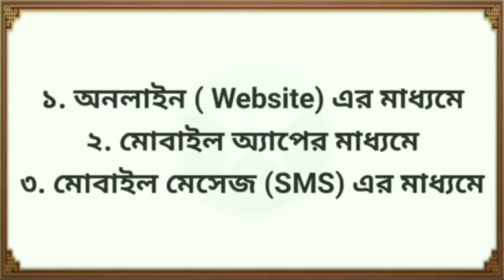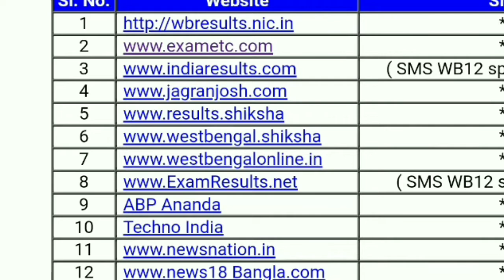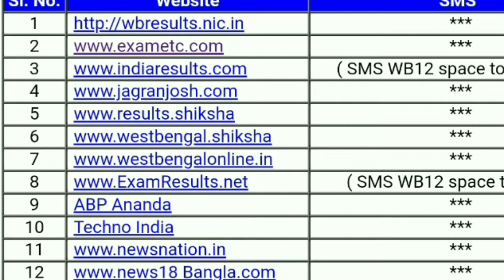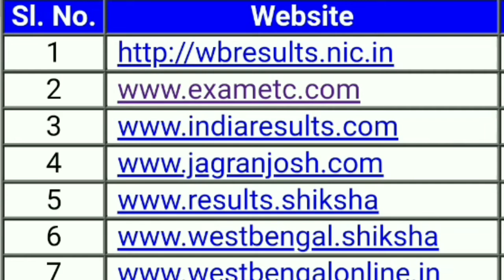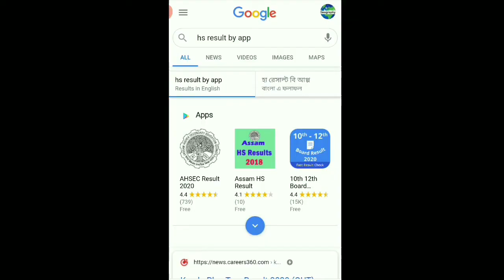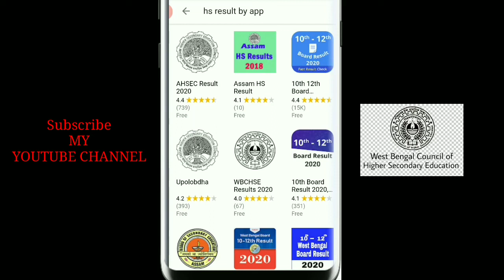West Bengal HS result 2020 by phone sms, website and app at home / wbchse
West Bengal HS result by phone, sms, website at home
wbchse

SMS : WB12 (SPACE) ROLL NO - SEND 54282 / 5676750 / 56263